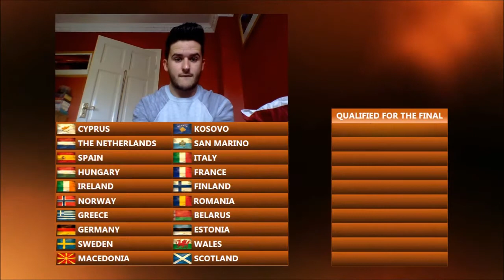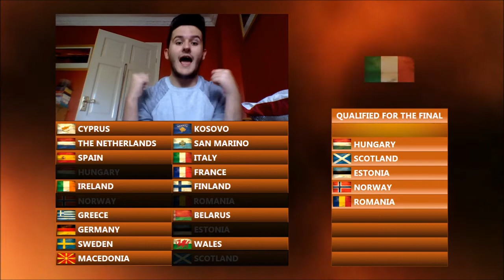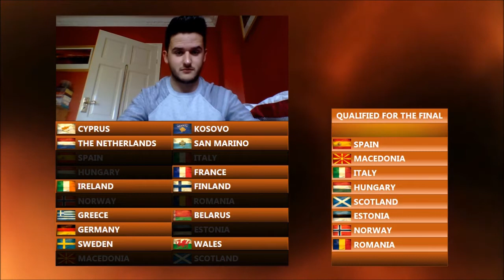Semi Final 2 Results - #14 | Melbourne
In this video, you can see what 10 lucky countries will advance to the Grand Final!